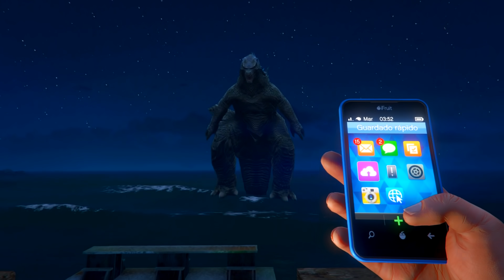CAZANDO a GODZILLA en GTA 5 !! 🐲🦖🌋 (Mods)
Hoy vamos a cazar a Godzilla de la pelicula Godzilla vs Kong en GTA V!